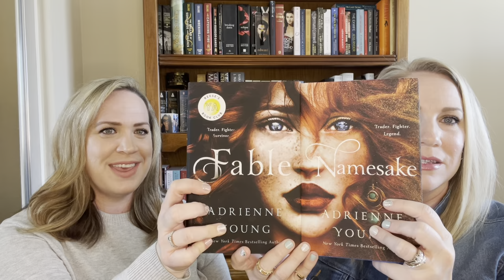NAMESAKE BOOK REVIEW | SPOILER | by Adrienne Young - Duology to FABLE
Dani & Sarah’s Booked-Out Review

Let us tell you about one of our favorite duologies FABLE/NAMESAKE. We couldn’t get enough of Fable, West, and Saint in FABLE...now we will cry ourselves to sleep because it’s all OVER! 😭
We can’t say enough about this pirate adventure.
You can’t help but fall in love with the characters or feel as if you yourself are swimming in the ocean in the Unnamed Sea or aboard the Marigold in the Hellman’s quarters.
SAINT/FABLE, FABLE/WEST, WEST/WILLA...You have our ❤️‘s!

Let us know your feeling on this special love story!

“I left you there because I have never loved anything in my life like I love you. Not Isolde. Not the trade. Nothing.” - Namesake

XOXO ~ Dani & Sarah